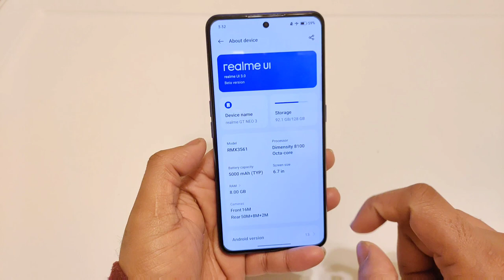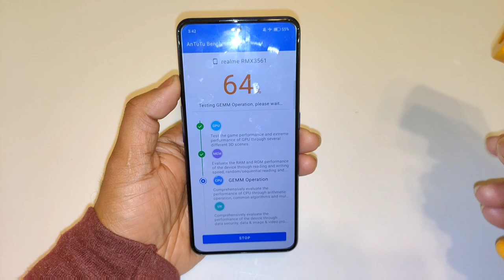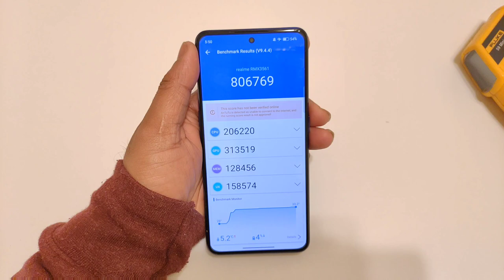Realme GT Neo 3 Antutu Test After Android 13 Update 🔥🔥🔥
Use my links to buy
Mi Pad 5